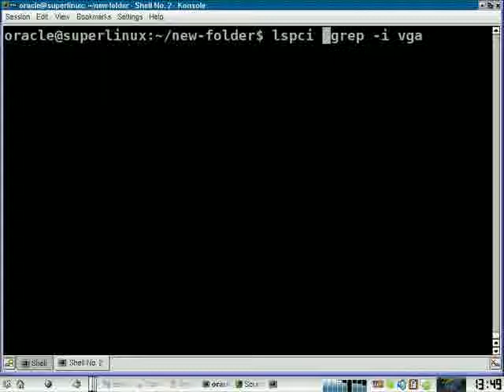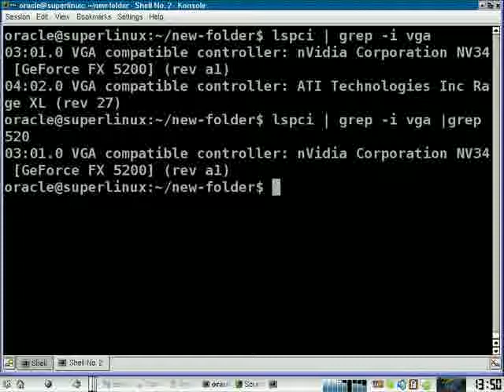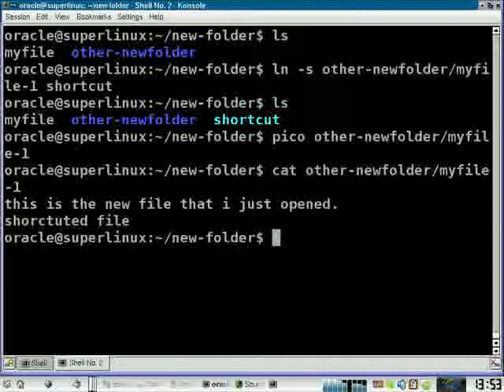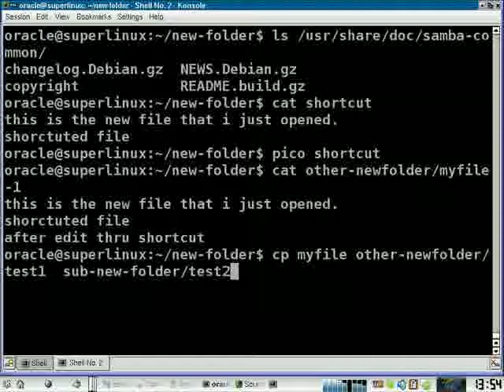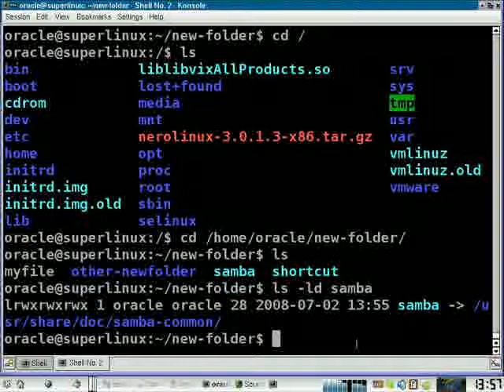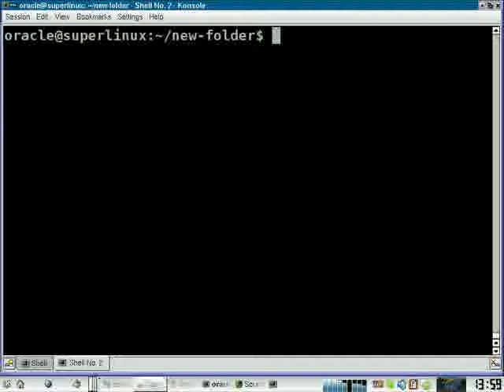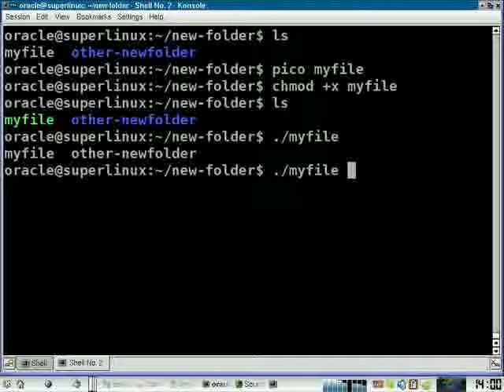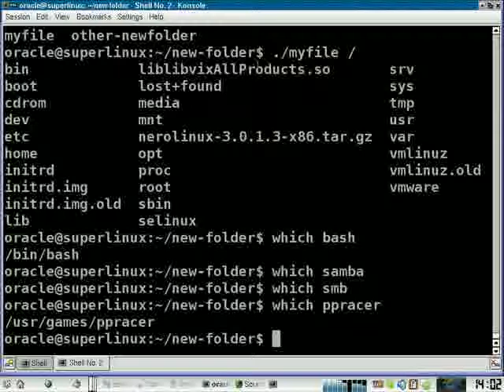lesson three: basic commands on debian p4 درس3 ج4 السطرمر في دبيان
Debian GNU/Linux lessons.
Lesson Three, part 4: How to use the basic commands and the command line terminal on Debian Linux . comments are in  Arabic ONLY.
دروس دبيان جنو\لينيكس
هذا الدرس الثالث -الجزء الرابع :عن كيفية استعمال الاوامر و السطرمر في دبيان لينيكس  .
التعليق  بالعربي \فقط\